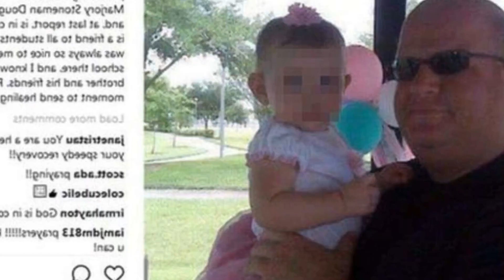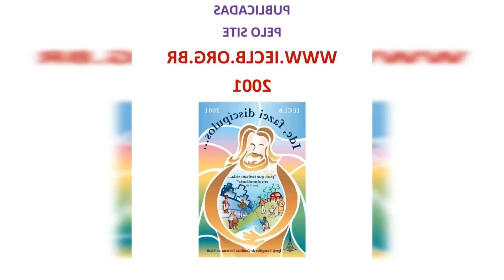AMÉRICA DESPEDE TREINADOR QUE ATACOU FILHO DE CONSELHEIRO; VEJA O QUE ACONTECEU DIE...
América despede treinador que atacou filho de conselheiro; veja o que aconteceu  DIE ZEIT

O técnico esportivo Lucas Itaberaba foi demitido pela diretoria do América neste sábado após se envolver em confusão e agredir o filho de um conselheiro do clube.